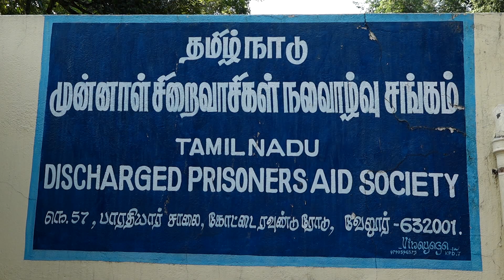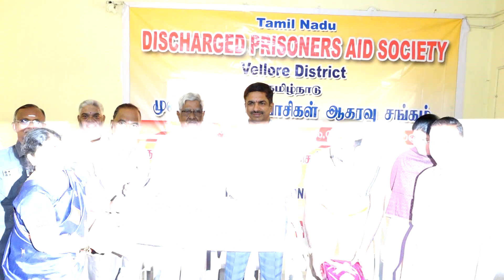விடுதலையான சிறைவாசிகள் மறுவாழ்விற்காக முன்னாள் சிறைவாசிகள் ஆதரவு சங்கம் நிதி உதவி் வழங்குதல்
நாள்.26.12.2023
விடுதலையான சிறைவாசிகள் மறுவாழ்விற்காக தமிழ்நாடு
முன்னாள் சிறைவாசிகள் ஆதரவு சங்கத்தின் சார்பில் நிதி உதவி்களை மாவட்ட ஆட்சித்தலைவர் திரு.பெ.குமாரவேல் பாண்டியன் வழங்கினார்.
முன்னாள் சிறைவாசிகள் ஆதரவு சங்கத்தின் சார்பில் விடுதலையான 22 முன்னாள் சிறைவாசிகளுக்கு நிதி உதவி வழங்கும் நிகழ்வு நாளை 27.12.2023 காலை 10 மணி அளவில் வேலூர் கோட்டை சுற்று சாலையில் அமைந்துள்ள மாவட்ட அலுவலகத்தில் நடைபெற்றது.
மாவட்ட ஆட்சித் தலைவரும் சங்கத்தின் தலைவருமான திருமிகு.பெ.குமாரவேல் பாண்டியன், இ.ஆ.ப., அவர்கள் தலைமை தாங்கி 22 பேருக்கு 5.5 இலட்சம் நிதி உதவியினை வழங்கி பேசினார். அப்போது அவர் கூறியதாவது..
 நிதி உதவியை பெறும் முன்னாள் சிறைவாசிகள் தங்கள் வாழ்வாதாரத்தை மேம்படுத்தி சமூகத்தில் விறந்து விளங்கிட வேண்டும்.  தங்கள் வாழ்வாதாரத்தை பெருக்கி கொள்ளவும் ஆடு, கறவை மாடு வளர்ப்பு சிற திண்பண்ட கடைகள், பழக்கடைகள், வேளாண்மை காய்கறி கடைகள் போன்ற தொழில்கள் மேற்கொள் சமூகத்தில் உயர்ந்து வாழ்ந்திட வேண்டும் என்றார்.
வேலூர் மாவட்டத்தில் கடந்த 2011 ஆம் ஆண்டு முதல் 2022 ஆம் ஆண்டு வரை 167 முன்னாள் சிறைவாசிகளுக்கு 31.10 இலட்சம் நிதி உதவி வழங்கப்பட்டுள்ளது.  இந்த ஆண்டு முன்னாள் சிறைவாசிகளிடமிருந்து பெறப்பட்ட மனு, நன்னடத்தை அலுவலர், மண்டல நன்னடத்தை அலுவலரின் பரிந்துரையின் அடிப்படையில் 22 நபர்களுக்கு தலா ரூ.25,000 வீதம் மொத்த 5.50 இலட்சம் வங்கி மூலம் நேரடியாக அவர் அவர் வங்கி கணக்குகளுக்கு செலுத்தப்பட்டது.  தற்போது வரை மொத்தம் 189 நபர்களுக்கு 36.30 இலட்சம் நிதி உதவி வழங்கப்பட்டுள்ளது. மேலும் முன்னாள் சிறைவாசிகளுக்கு வேட்டி, சட்டை, சேலை உள்ளிட்ட ஜவுளி துணிகளையும் மாவட்ட ஆட்சித்தலைவர் தனது சொந்த செலவில் வழங்கினார்.
சங்கத்தின் செயலாளர் செ.நா.ஜனார்த்தனன் வரவேற்று பேசினார்.
இந்த நிகழ்வில் சட்ட ஆலோசகர் மற்றும் துணைத் தலைவர் மூத்த வழக்கறிஞர் டி.எம்.விஜயராகவலு முன்னிலை வகித்து பேசினார்.  வேலூர் மத்திய சிறை கண்காணிப்பாளர் திரு ஏ.எஸ். அப்துல் ரகுமான், வேலூர் வருவாய் கோட்டாட்சியர் ஆர்.கே.கவிதா, நன்னடத்தை அலுவலர்கள் சரவணன், ஹேமலதா வேலூர் மாவட்ட அரசு வழக்கறிஞர் வை.நடனசிகாமணி, உறுப்பினர்கள் எஸ்.திருமாறன், எஸ்.ரமேஷ்குமார் ஜெயின், பி.என்.ராமச்சந்திரன், வேலூர் வட்டாட்சியர் பி.செந்தில் உள்ளிட்டோர் பங்கேற்றனர்.
பொருளாளர் ஆர் சீனிவாசன் நன்றி கூறினார்.
 (செ.நா.ஜனார்த்தனன், செயலாளர்)

வணக்கம் வேலூர்.
வேலூர் மாநகரில் நடக்கும் முக்கிய நிகழ்வுகளை ஒளிப்பதிவு செய்து தரும் நிறுவனம்.
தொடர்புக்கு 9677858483